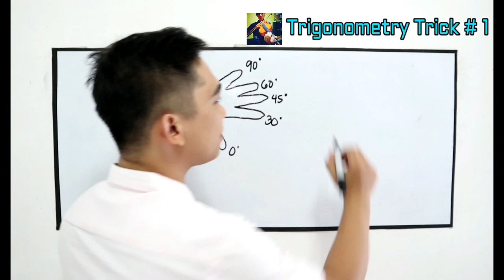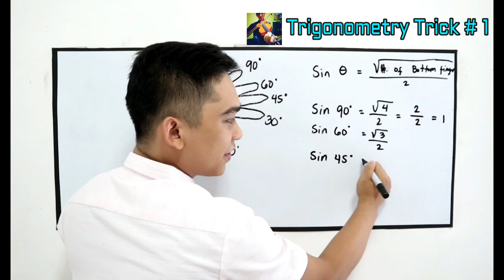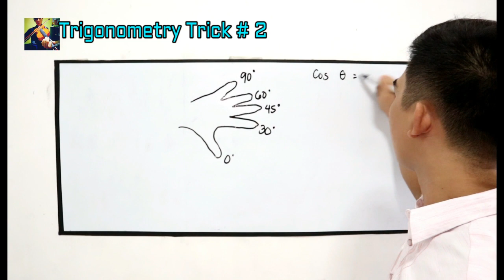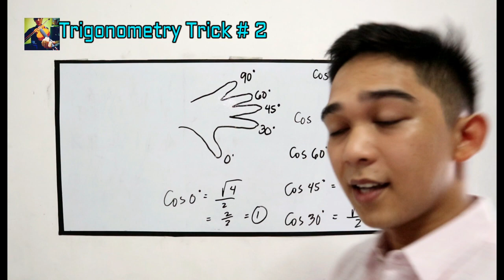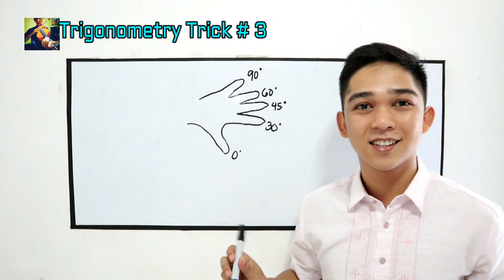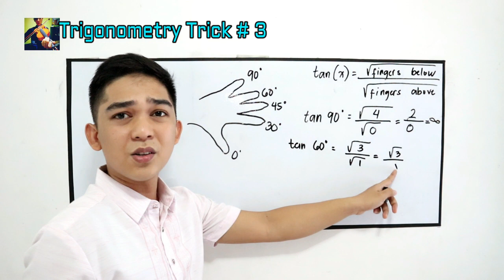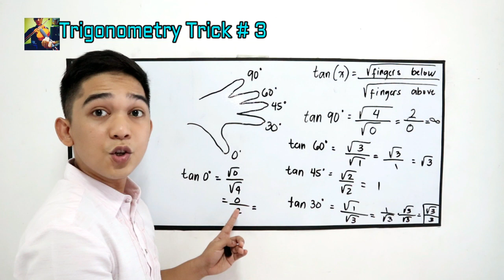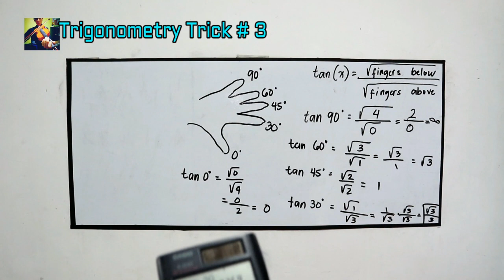Shortcut in evaluating Trigonometric Functions